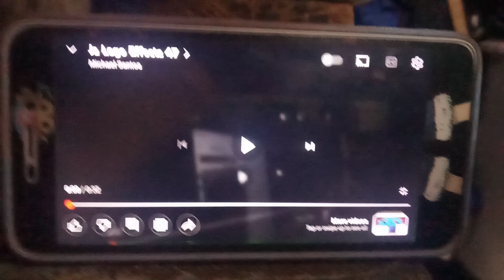Ja Logo Effects 48